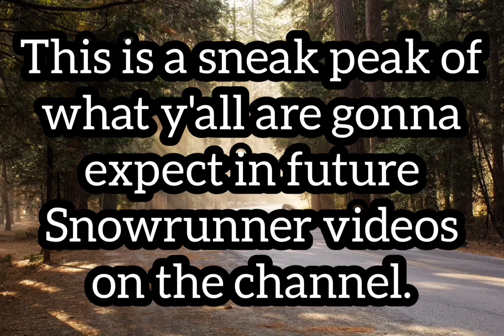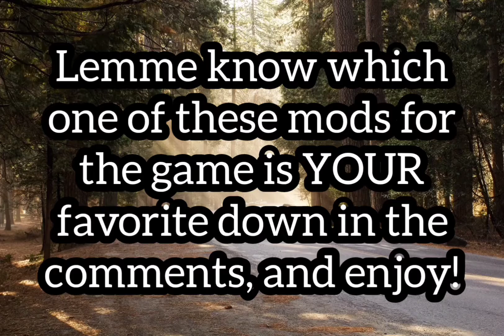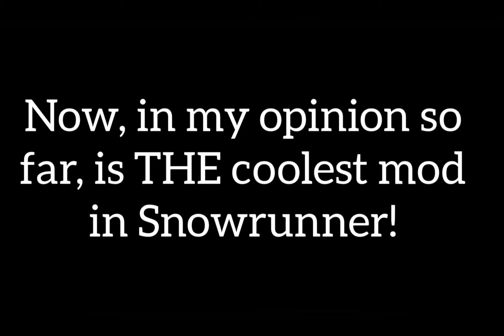Snowrunner Sneak Peak and Quick Mod Showcase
This is a quick sneak peak of Snowrunner, the revival of Spintires. I haven't done a Spintires video in 5 years, so 2022 is going to be the year it's brought back from the dead. So get hyped for Snowrunner!